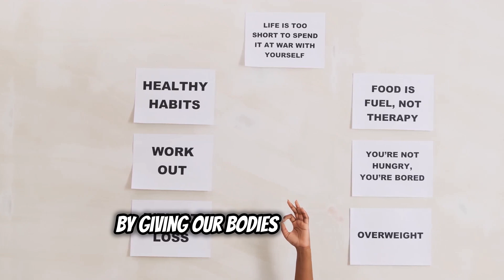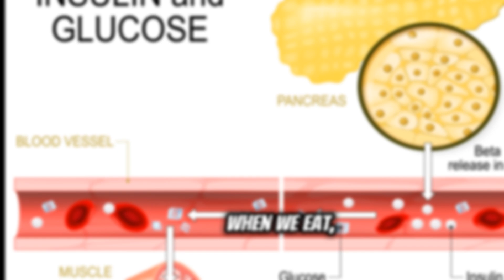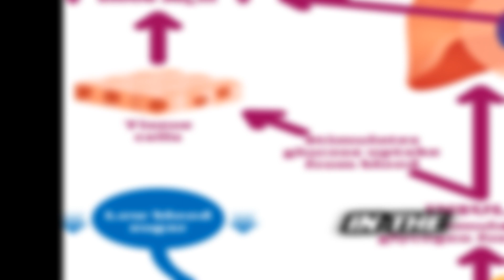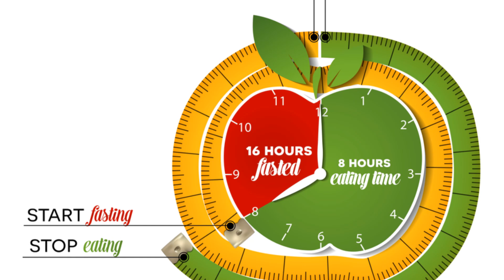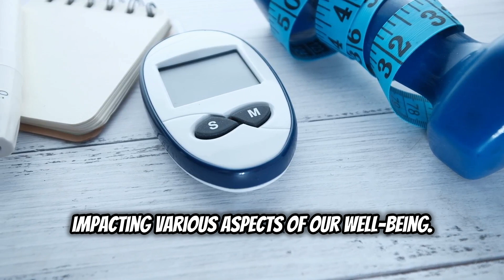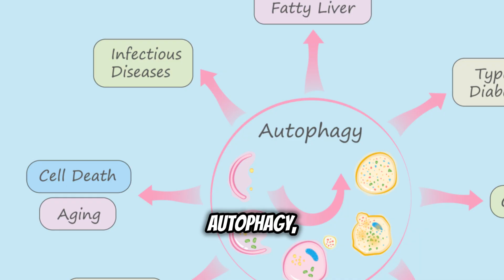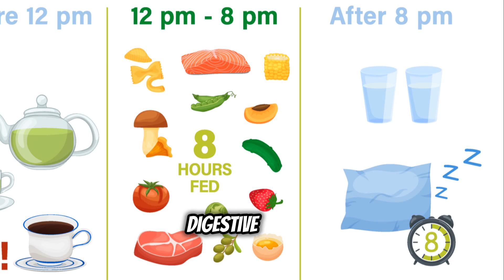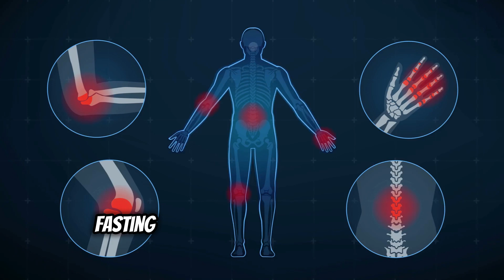What Happens If You Stop Eating for Half a Day?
Ever wondered what happens to your body if you stop eating for half a day? In this video, we explore the effects of intermittent fasting and what you can expect after 12 hours without food. From improved metabolism to potential health benefits, discover how a short fasting period can impact your body and mind.